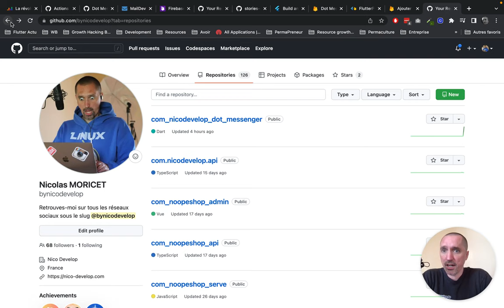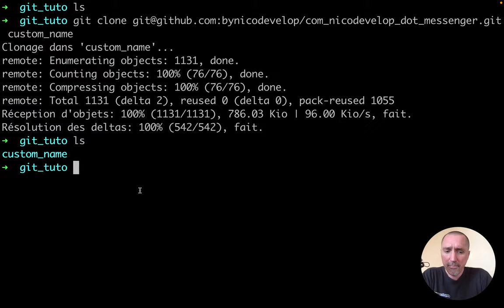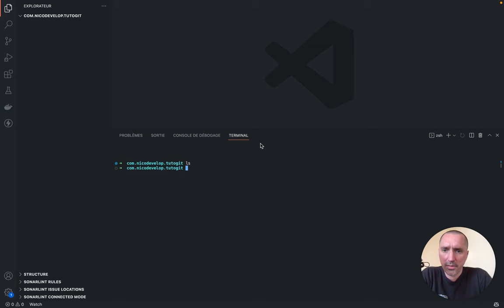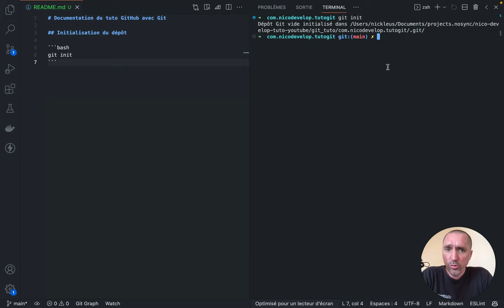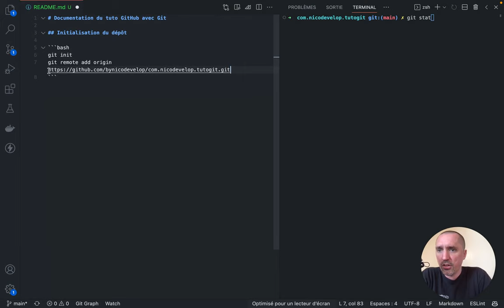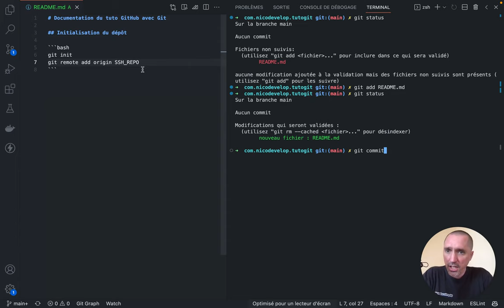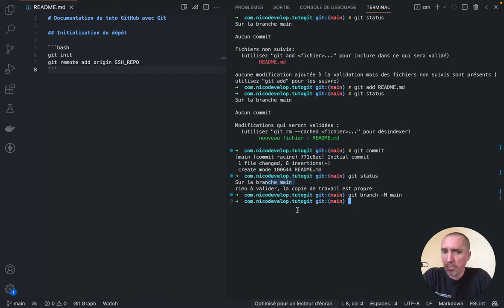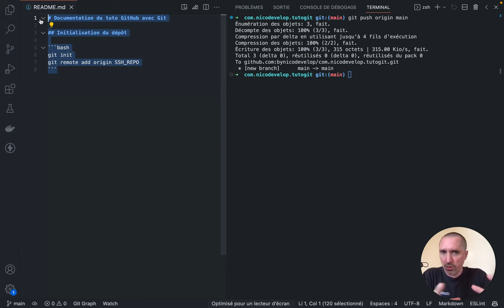Créer un repository avec GIT et GITHUB